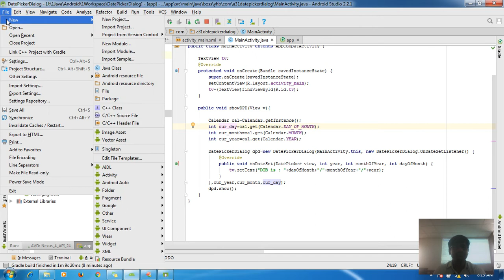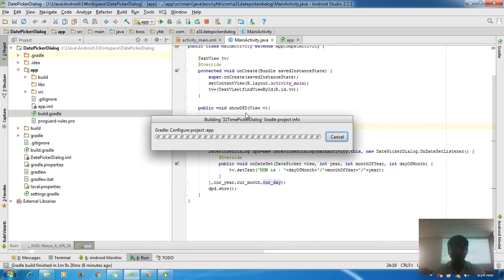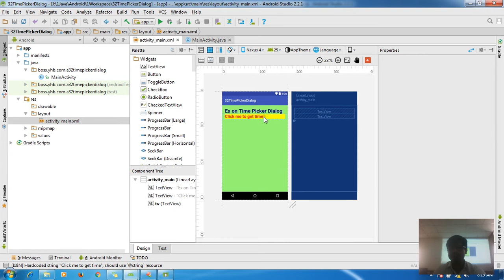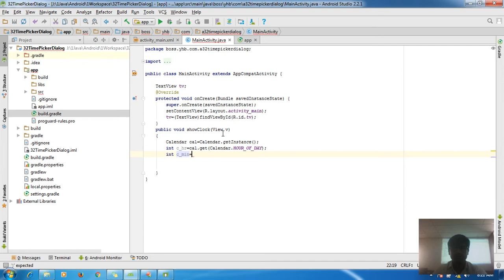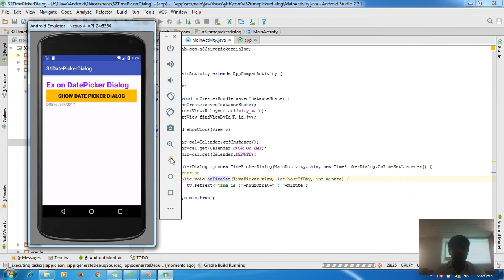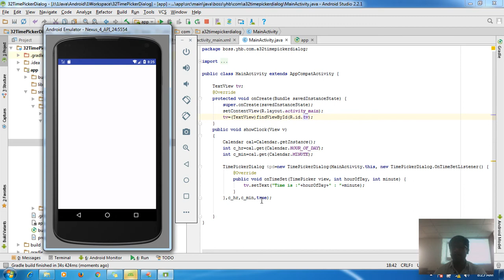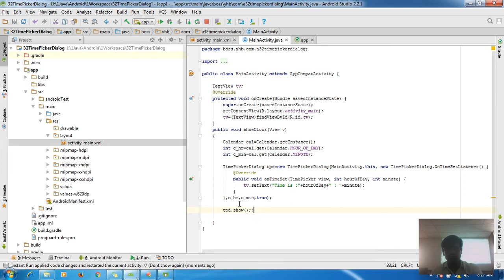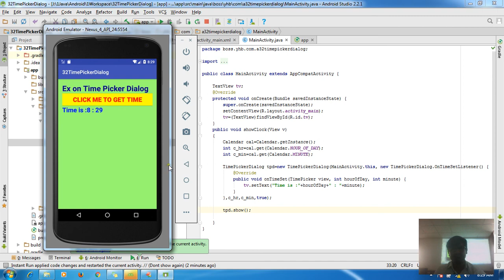33 Android app development tutorial for beginners | Time picker dialog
Adding Time Picker Dialog Box and Display selected time in android app, Android app development tutorial for beginners